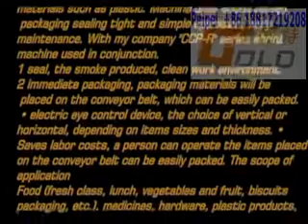L-Bar Sealer and Shrink Chamber Combo,L-bar heat shrink wrap machine,L Sealer/Shrink Tunnel